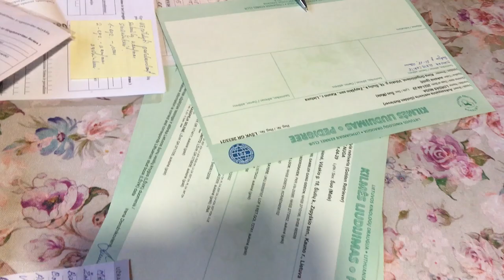Golden Retriever puppies growing timelapse 9 weeks in 9 minutes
Our golden retriever puppies have already grown up and are starting to travel to new owners. 9 weeks in 9 minutes about puppies from newborn to 9 weeks of age. Time Lapse of Retriever Puppies. Farewell before a trip to a new home.

Music - "My Favorite Regret", "Already There (No Vocals)" by Josh Woodward.